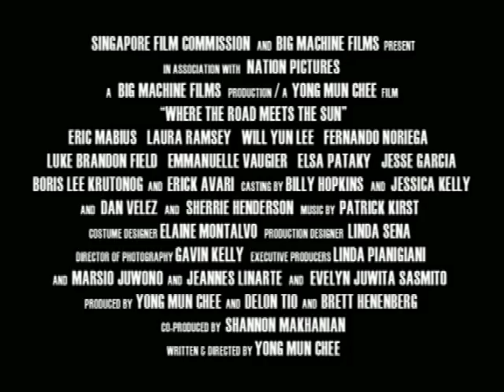Entrevista Actor Fernando Noriega